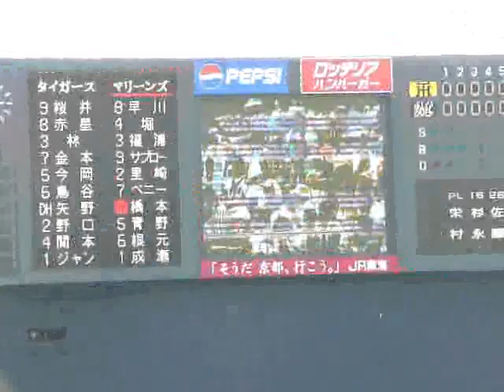'07 6/17ロッテ戦 7回裏マリーンズのラッキー7